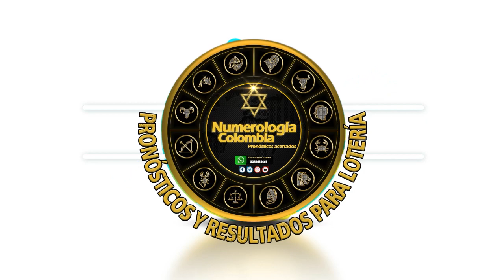Resultado Lotería de Boyacá Sábado 18 de Septiembre 2021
Hola buenas noches, te presentamos los resultados de las loterías y chances en Colombia, vamos con el Resultado para la Lotería de BOYACÁ SORTEO No. 4380 del sábado 18 de Septiembre de 2021.

lotería boyacá
resultado Boyaca
sorteo Boyaca
resultado boyacá
boyacá lotería
chance Boyaca
lot Boyaca
boyacá sorteo
resultados loteria de Boyaca sorteo 4380